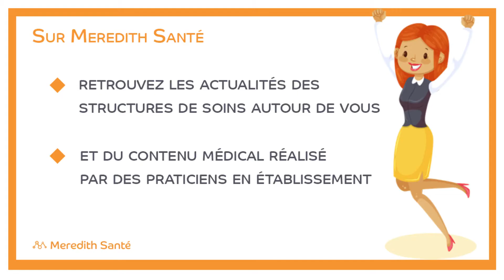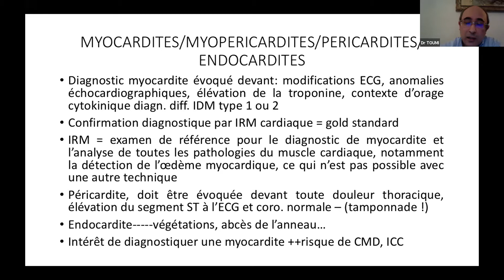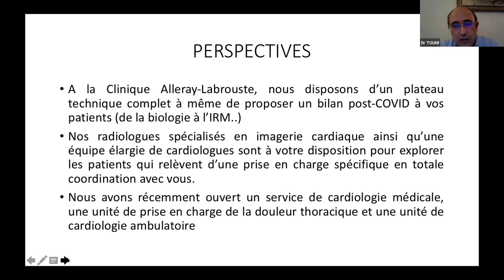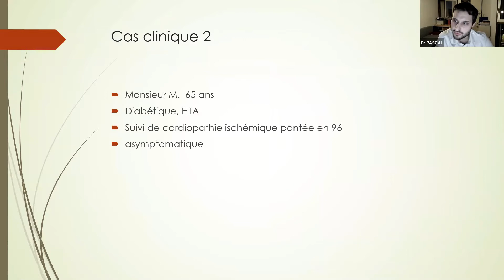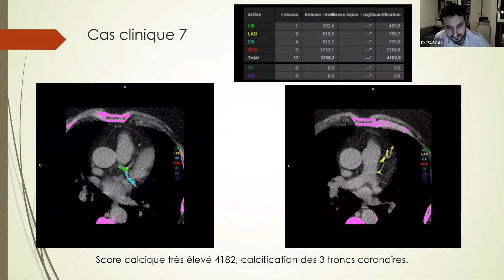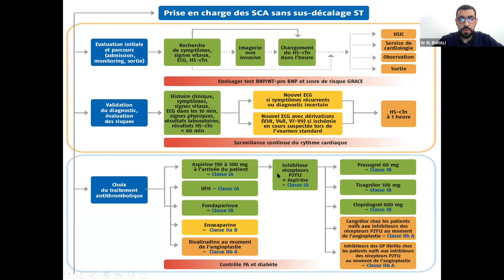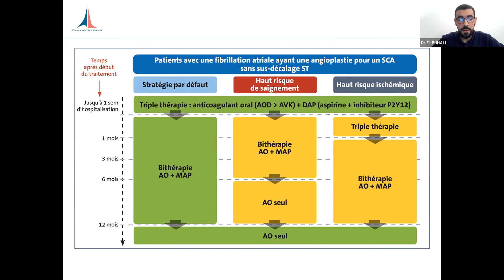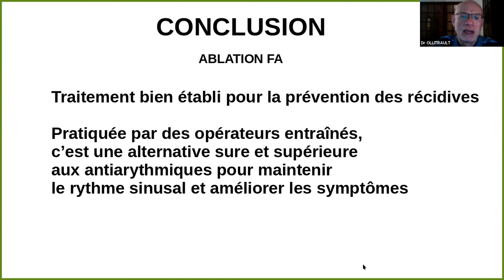Pathologies cardiaques fréquentes : Quelle prise en charge en 2021 ?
Conférence en ligne : Pathologies cardiaques fréquentes : Quelle prise en charge en 2021 ?
Animée par les Dr. Farid Toumi, Dr. Julien Pascal, Dr. Fouad El Buhali et Dr. Jacky Ollitrault, cardiologues à la Clinique Alleray-Labrouste

Programme
01:22:23  Pathologies cardiaques et Covid-19 - Dr. Farid Toumi
15:38:14  Le coroscanner : évolution et actualité dans la pratique quotidienne - Dr. Julien Pascal
33:16:04  Dernières recommandations sur le SCA - Dr. Fouad El Buhali
43:54:10  Prise en charge interventionnelle de la fibrillation auriculaire - Dr. Jacky Ollitrault